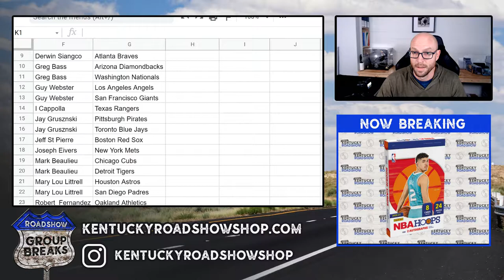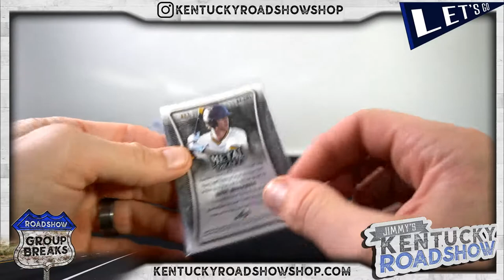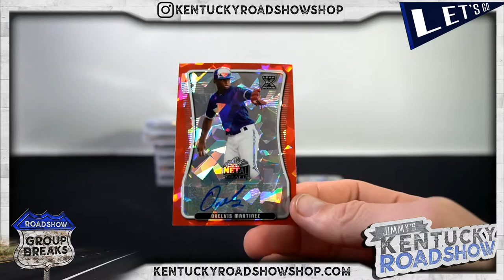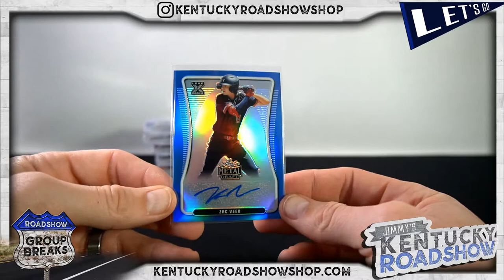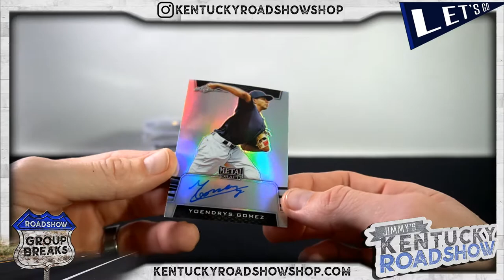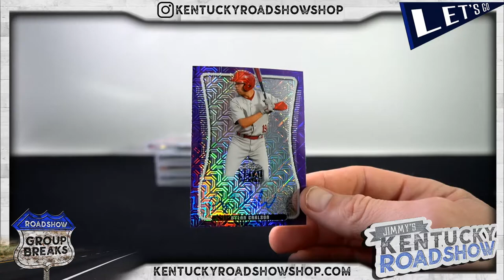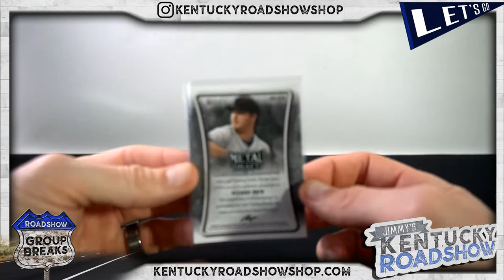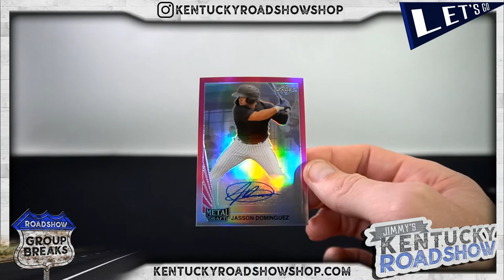2020 Leaf Metal Draft Baseball Hobby - 12 Box Case Break #1